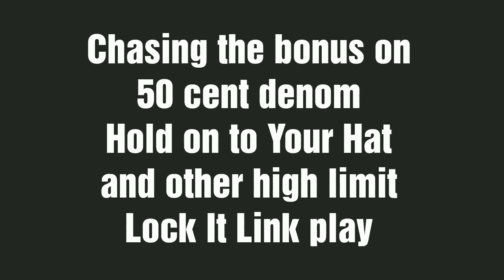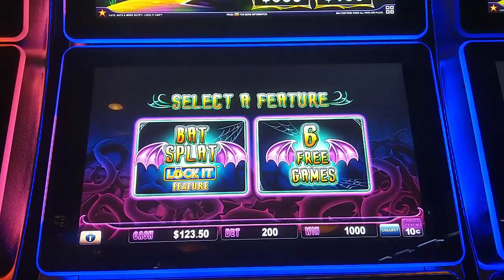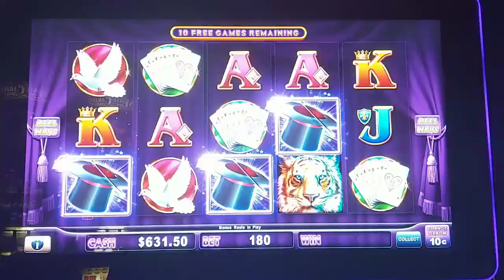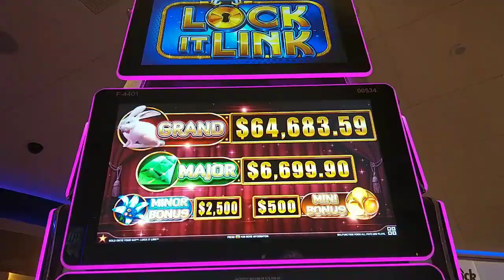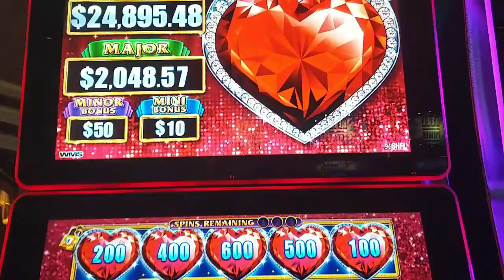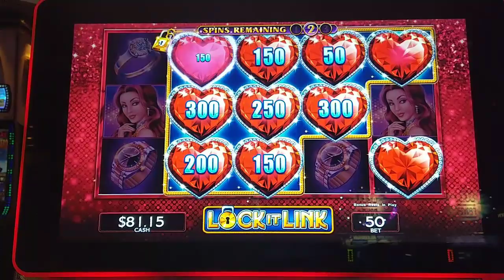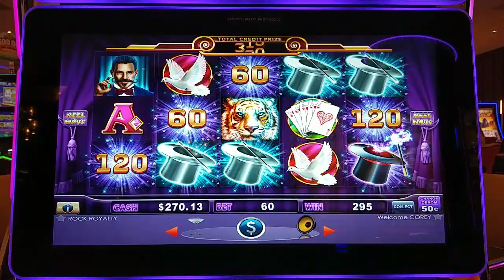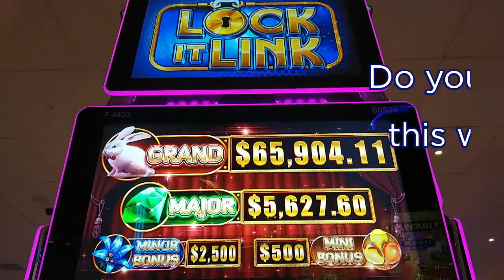Finally a $30 Bet Bonus on Hold on to Your Hat! Magical or Maniacal? High Limit Lock It Link WINS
Hard Rock AC installed a high limit version of Lock It Link Hold on to Your Hat with a 50 cent denomination last year.  I've been chasing it ever since.  Can I finally muster up enough hocus pocus to get it?  Or will this trick make my bankroll disappear?  Plus Lock It Link Cats, Hats & More Bats and Diamonds. @Hard Rock Atlantic City and @Caesars Atlantic City